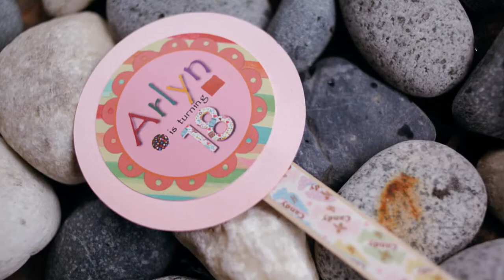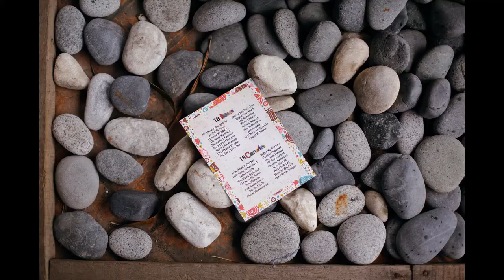Arlyn at 18 Onsite Photo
Shots by Jem Josue & Christopher Nario of Blue Mint Photo for Edward Tiglao Photography
Colorist & Editing: Jem Josue